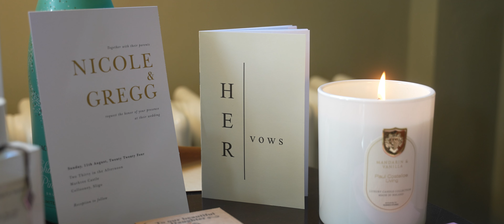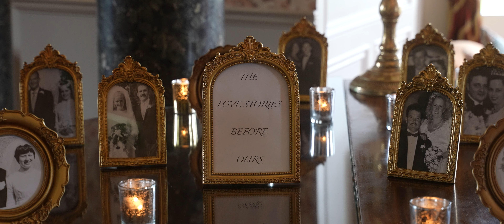Nicole and Gregg Markree Castle Wedding Film Ireland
**YouTube Description:**

✨ **Markree Castle Summer Wedding Film** ✨

Join us as we capture the enchanting summer wedding of Nicole and Gregg at the breathtaking Markree Castle in Co. Sligo, Ireland. Surrounded by lush green forestry and stunning landscapes, this magical venue provided the perfect backdrop for their wedding day celebrations.

In this film, you'll witness heartfelt tender moments, joyful celebrations, and the stunning details that made Nicole and Gregg's wedding day unforgettable. From the emotional vows to the lively reception, every frame tells a story of love, laughter, and new beginnings.

💍 **Highlights Include:**
- The stunning castle interior and grounds
- Intimate ceremony vows
- Heartfelt speeches and toasts
- Dance floor fun and laughter

Watch and experience the magic of a summer wedding in one of Ireland's most beautiful castles.